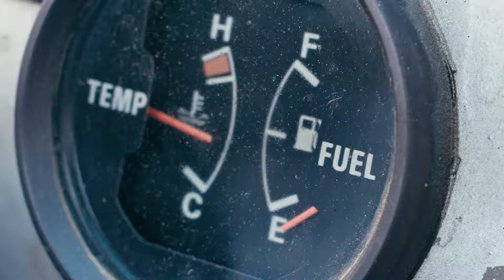Tankstelle Hautmann Pressath - Werbespot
Die Tankstelle Hautmann in Pressath hat mehr zu bieten als nur Treibstoff.